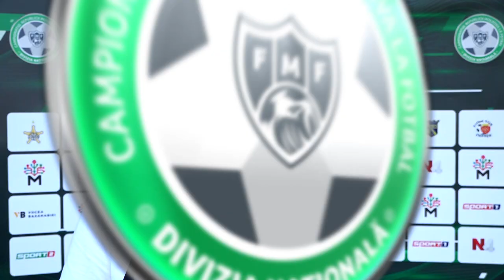Petrocub 7-0 Codru, Conferința de presă // Divizia Națională, 17.07.2020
Conferința de presă din etapa a 4-a, cu participarea antrenorilor Serghei Chirilov (FC Codru) și Lilian Popescu (FC Petrocub)